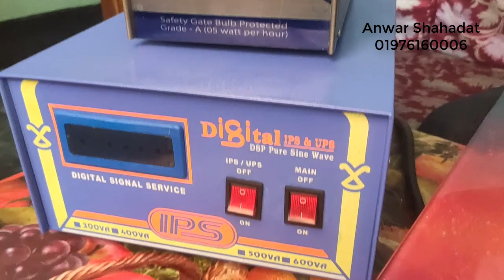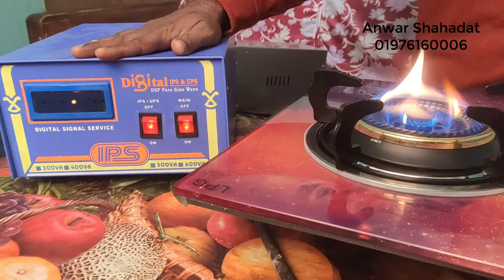চুলার পাওয়ার বাড়ানোর জন্য ষ্টেবিলাইজার ০১৮১৯৫৩৩৩৩৮.গ্যাস সংকট সমাধান।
গ্যাস সংকটের সহজ সমাধান গ্যাস ষ্টেবিলাইজার ০১৯৭৫০১৭২৮.সকাল হলেই গ্যাস চলে যায় এসময় গ্যাস ষ্টেবিলাইজার অন করা মাএ ফুলগ্যাসে চুলা জ্বলবে। তিন বৎসরের গ্যারেন্টি বড় ৭৫০০/ ছোট এক বৎসরের গ্যারেন্টি ৫৫০০/ ফিটিং চার্য ৫০০/।